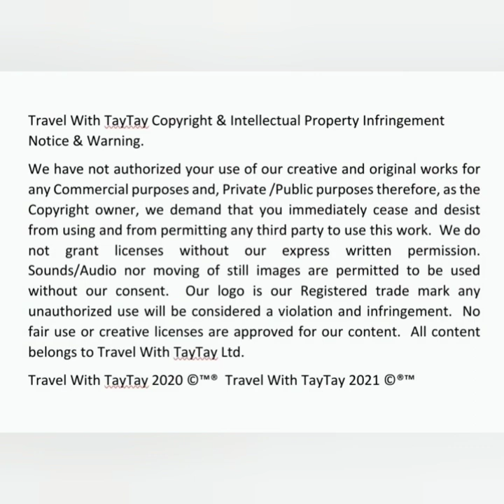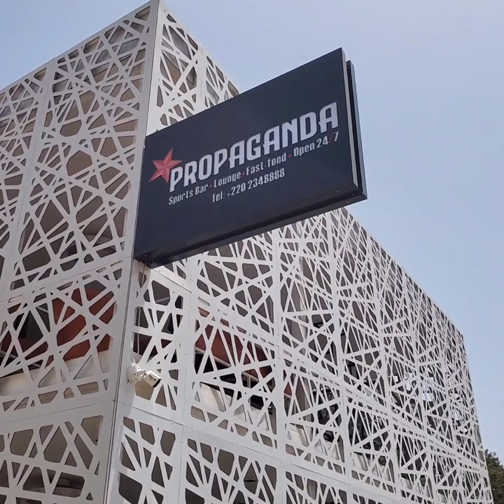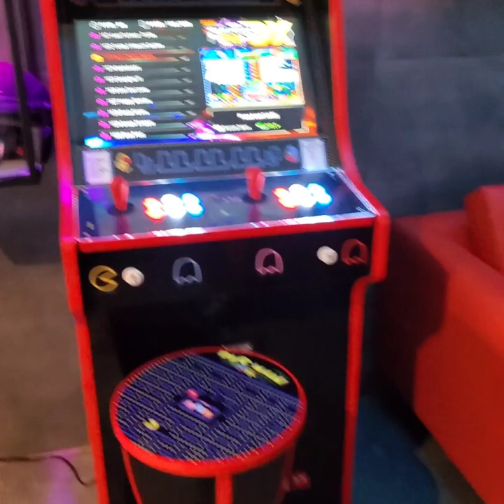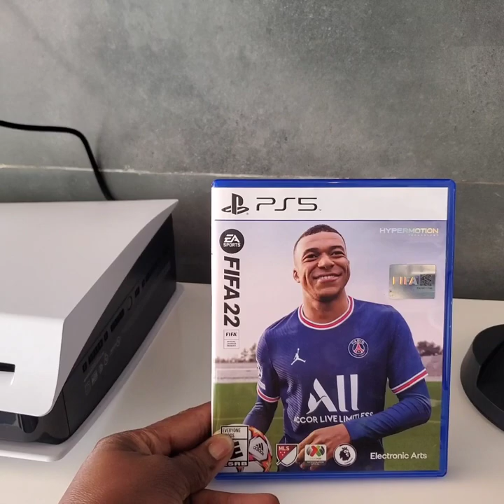WAT!! Propaganda Sports Bar, Leybato Beach & More... | vlog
Travel with me to Propaganda Sports Bar, Leybato Beach, and more.  Come enjoy The Gambia; I sure do when I'm there.  ❤💚🖤🇬🇲😍